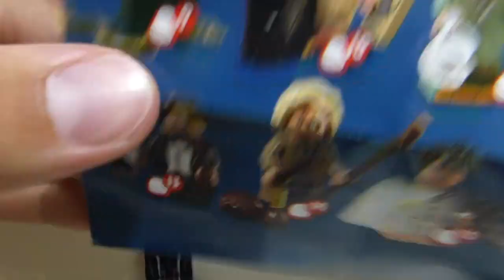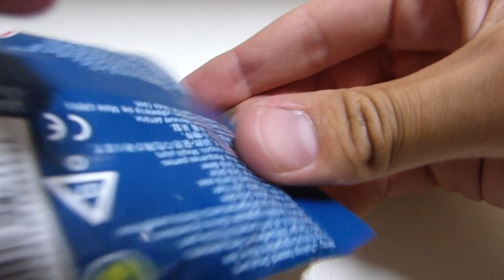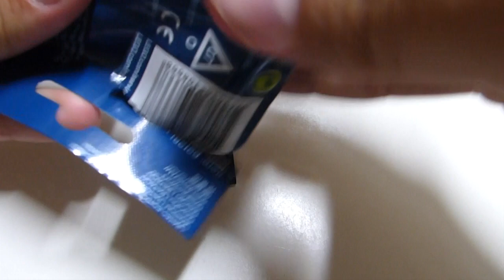AURONS NOUS PLUS DE CHANCE ? [MINI-FIG HARRY POTTER #2]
Salut à toi maître constructeur !
Petite vidéo bonus dans laquelle j'ouvre de nouveau des minifigurines Harry potter !
Aurons-nous plus de chance qu'au dernier tirage ?